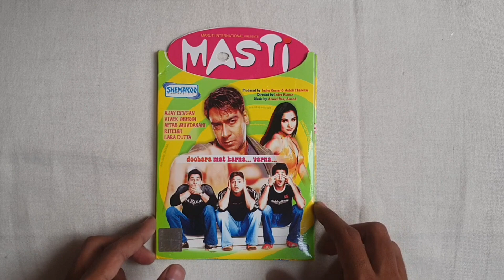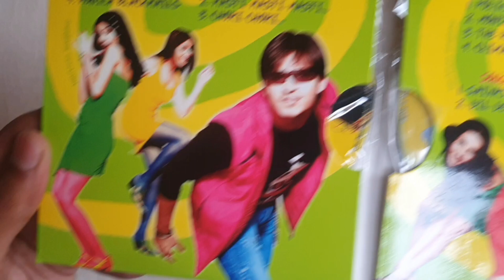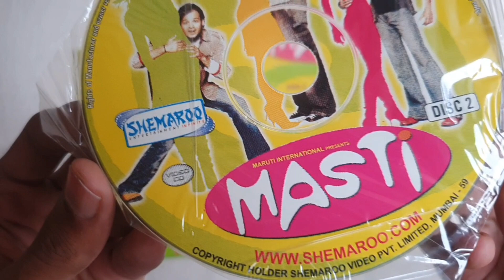MASTI full movie original shemaroo VCD album UNBOXING